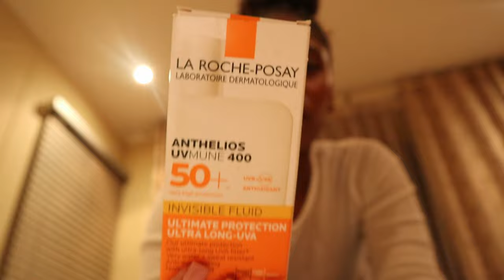VLOG | fighting for my life, birthdays, hanging out with friends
Hope you guys enjoy this weeks video! Please give it a huge thumbs up and comment anything you wanna see on my channel! Love you guys x

Age: 21
Filmed on: Canon EOS M10l
Where am I from?: Zimbabwe
Located in: Johannesburg, South Africa